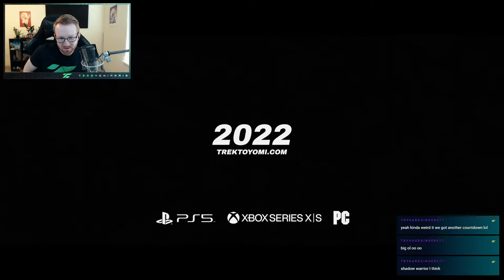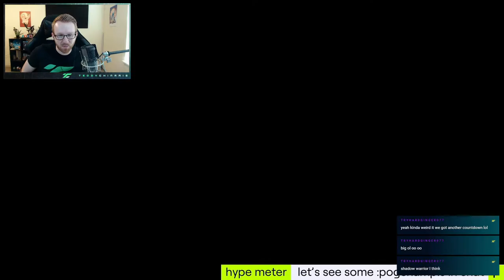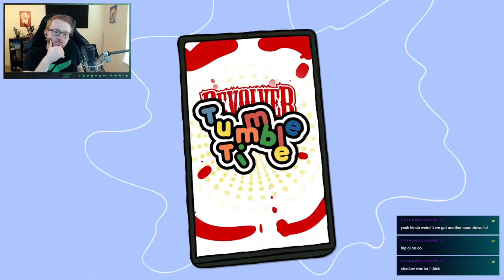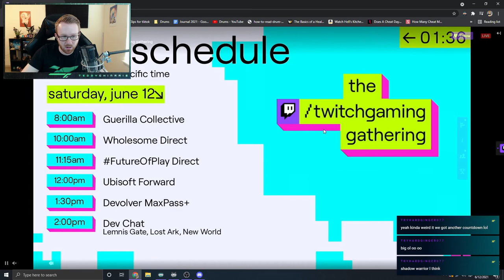DEVOLVER DIGITAL E3 2021 REACTIONS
SuperKILRBuny
DragonzLucas
Zach Lemay